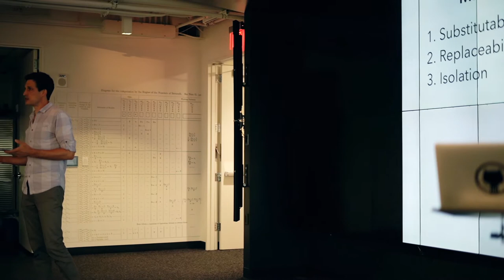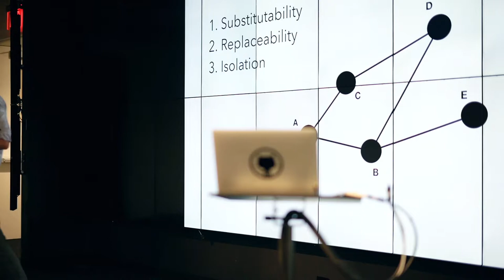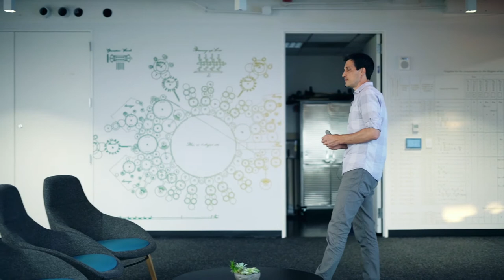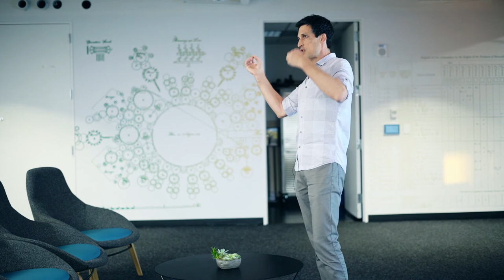Brian Shirai - Microservices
Brian outlines his theory on microservice architecture in software systems.

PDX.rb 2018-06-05